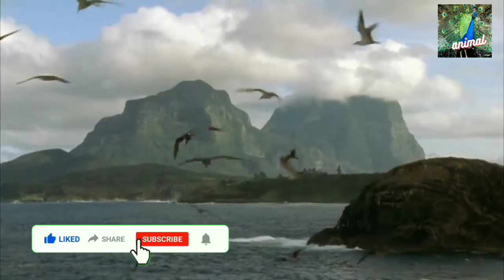Animal plants#অতিথী পাখির অভয় অরন্য বাংলাদেশ#বক,সালিক, মাছ রাজ্ঞা,টিয়া,ময়না,দোয়েল#পাখি,Animal plants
For the first time ever, explore unprecedented migratory travels! Every year, millions of migratory birds make their epic journey across Europe. Heading south in the fall, north in the spring, recently there have been fewer birds in our skies. Some species have even vanished entirely. What could be discouraging them from flying over our lands?

God Gave Strength To Buffalo Leading Herd Rescues His Teammates From Lion Chase - Wild Animal Attack.
There are very few experiences that compare to the adventure of an African Safari. Enjoy this  Scenic Wildlife film to witness the magic of a Safari in Africa. From lions in the Serengeti, to hippos in the Okavango Delta, African Safaris are full of the world’s most incredible wildlife. What is your favorite Safari animal?